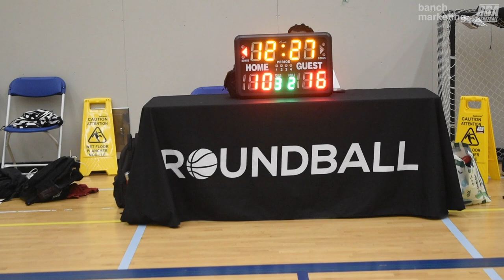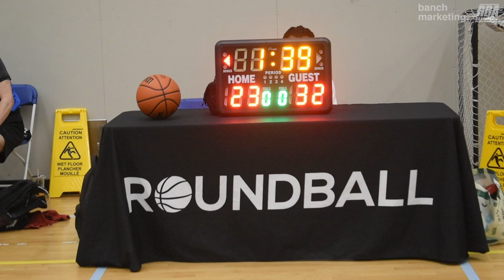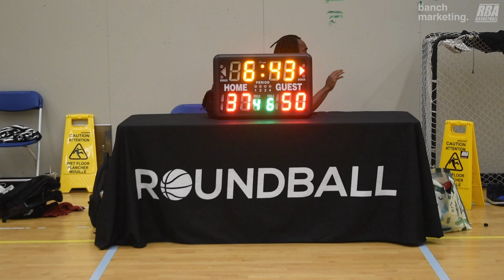2024 Burnaby Spring Rec Quarterfinals - DD & TB vs Pies - Roundball BC Mens Basketball League